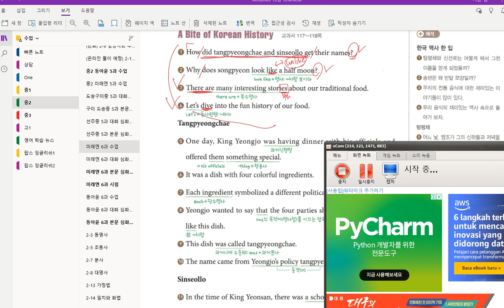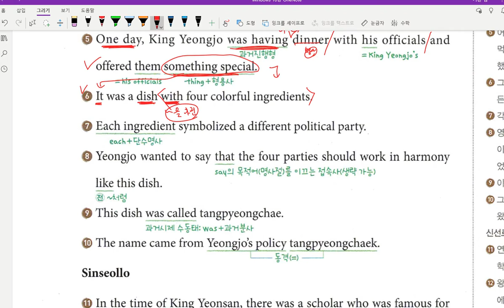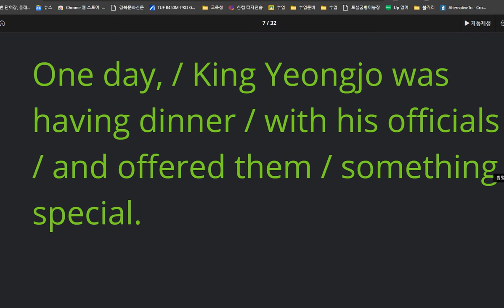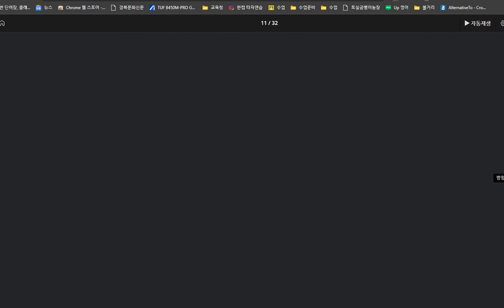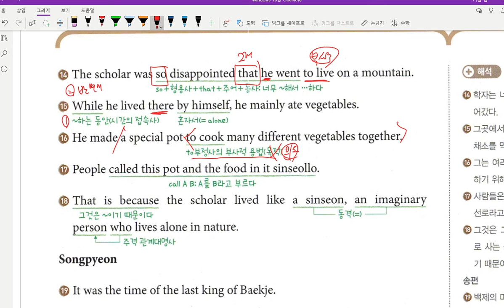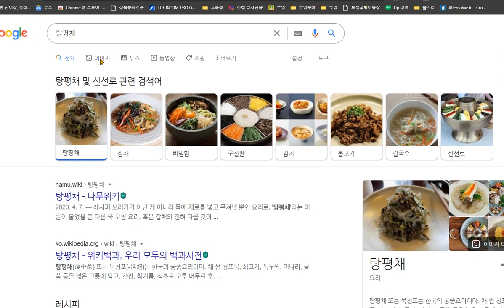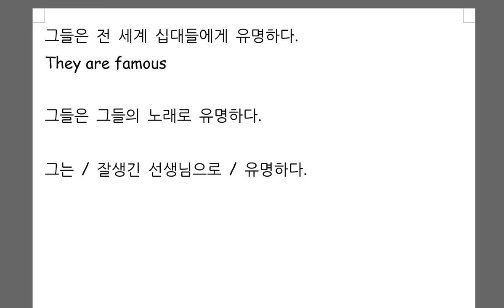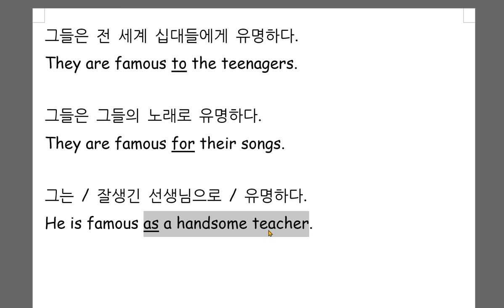중2 미래엔 도송중 6과 본문 중간에 오류로 끊긴 부분 있음 2020 10 14